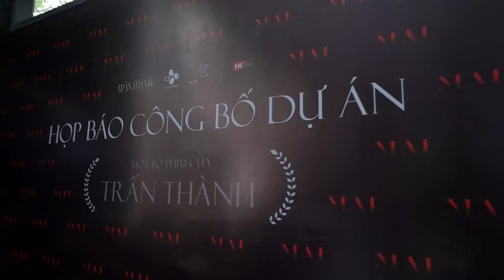MAI - Họp Báo Công Bố Dự Án